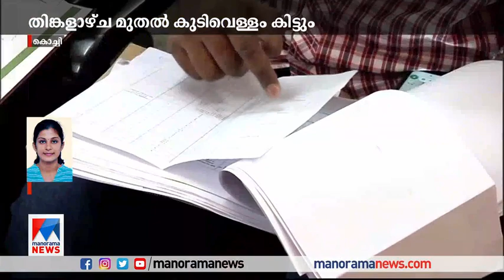കൊച്ചിയിലെ കുടിവെള്ള ക്ഷാമം; പരിഹാരം വൈകുമെന്ന് മന്ത്രി|Kochi |Water |Roshy Augustine